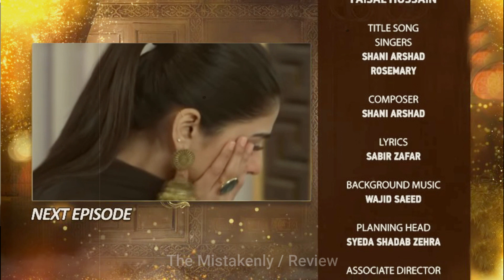Farq New Episode Teaser - Next Episode 12 Promo || Review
Farq New Episode Teaser - Next Episode 12 Promo || Review by The Mistakenly